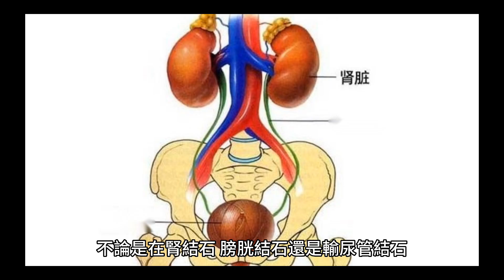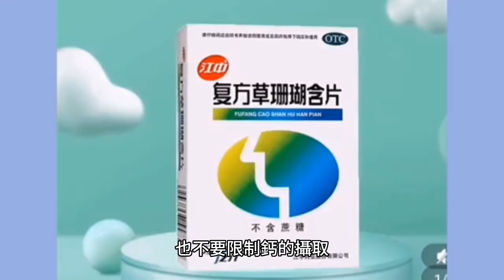鈣多鈣少都易腎結石！「5類食物」要忌口：巧克力、菠菜上榜